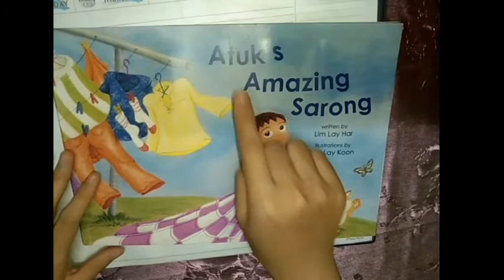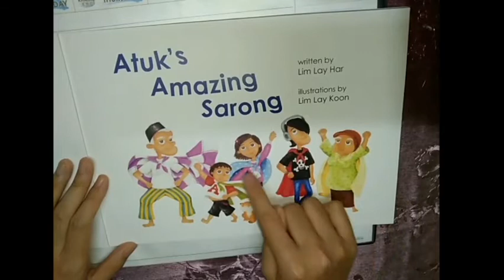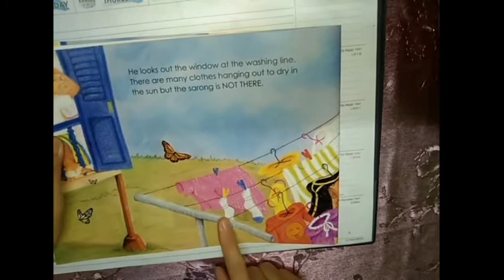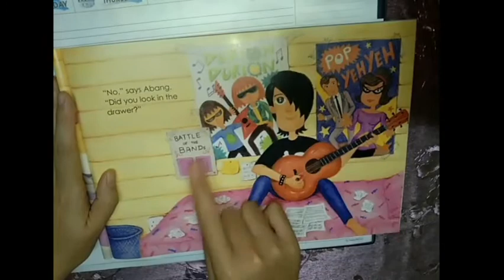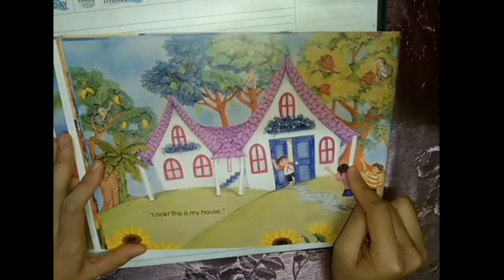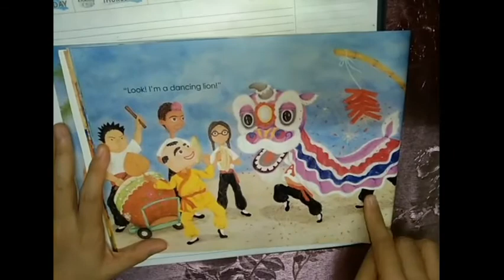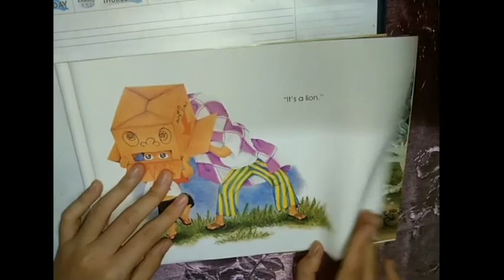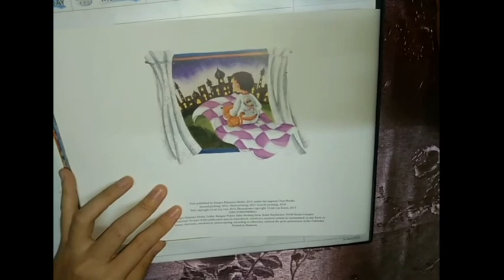Atuk's Amazing Sarong by Lim Lay Har